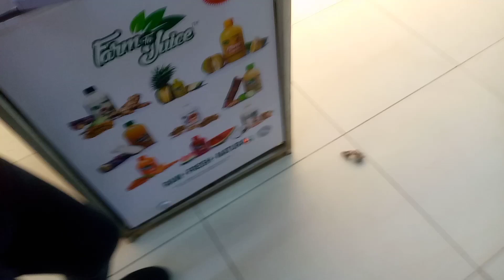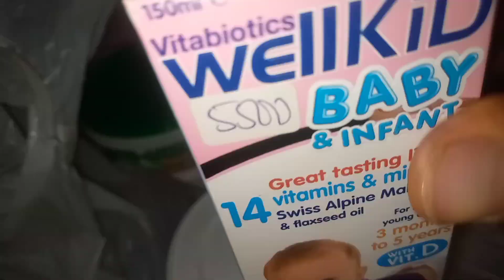How do I get my toddler to start eating? || Am I alone on this? || I need help.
Hey guys,